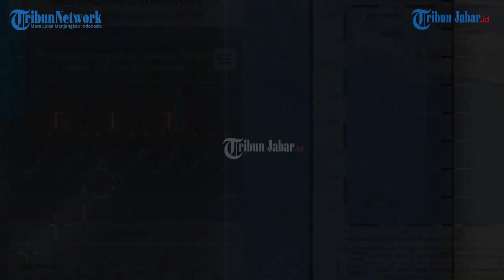Baru Saja Wilayah Cilacap Diguncang Gempa M 4.2, Tak Berpotensi Tsunami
Artikel ini telah tayang di TribunJabar.id dengan judul Baru Saja Wilayah Cilacap Diguncang Gempa M 4.2, Tak Berpotensi Tsunami, |Video Editor: Uben#tribunjabarvideo